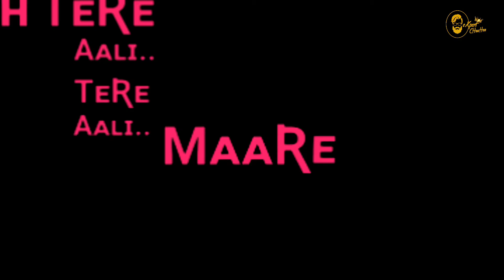tere wali jaati new punjabi black screen whatsapp status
BATTITUDEWHATSAPPSTATUS

videos 2020

Black backgroun

2020 All status Black screen New Haryanvi status Black screen Best Haryanvi status Black screen Hit Haryanvi status Black screen

blackbackgroundHaryanvistatus Videos